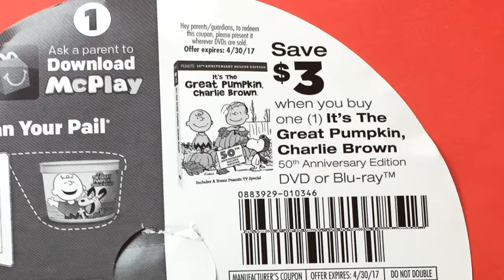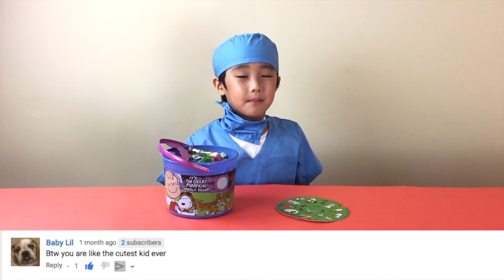2016 McDonald's Peanuts Happy Meal Halloween Candy Pails - Great Pumpkin Charlie Brown Buckets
Review of Mcdonald's Happy Meal Pails Buckets for Halloween 2016! It's the Great Pumpkin, Charlie Brown 50th Anniversary.  To see other McDonald Happy Meal toy reviews,

If you liked this video, please give it a thumbs up 👍🏼!  Want to be friends? We definitely want to hear from you!  Pierce'sWorld is a fun family-friendly kids' channel.  Every week, Pierce will review toys and games, demonstrate easy craft projects, and also show you his favorite places to go.  Join the adventure on Pierce’sWorld!

Credits:
White Noise Relaxation - Happy Halloween Theme Party
Brad Huffman - The Monster Mash Cover